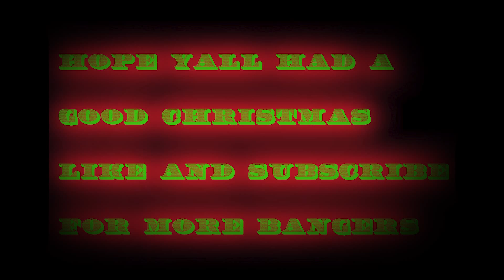I SLEPT WITH MY BEST FRIENDS GIRLFRIEND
SLATT OUT